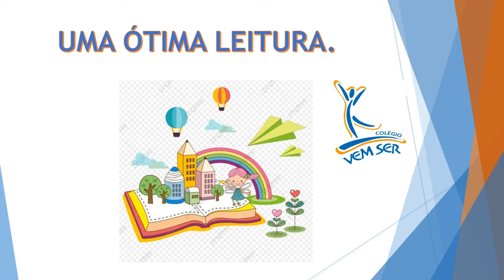28/08 - MATERNAL l - C (Prof. Beatriz): Roda da Leitura - A CASA E SEU DONO.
AULA 28/08 - MATERNAL l - C (Prof. Beatriz)
RODA DA LEITURA COM A TIA BIA.
POEMA: A CASA E SEU DONO - ELIAS JOSÉ